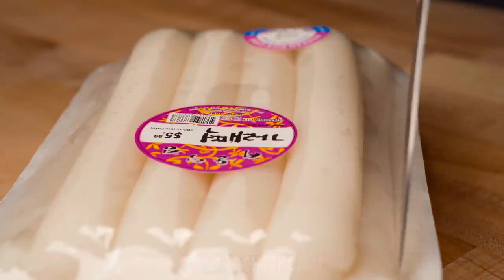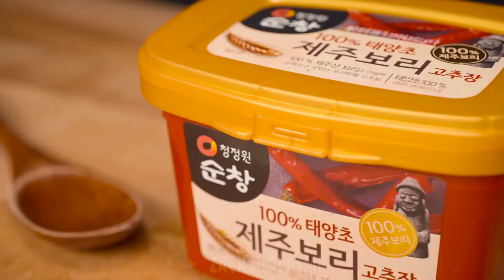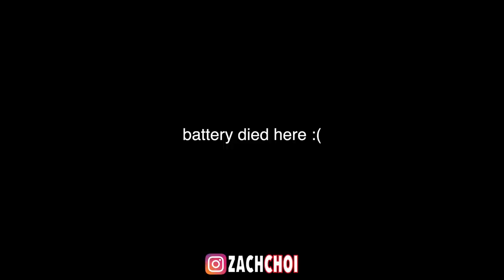ASMR CHEESY GIANT SPICY RICE CAKES & CHICKEN NUGGETS MUKBANG No Talking COOKING & EATING SOUNDS